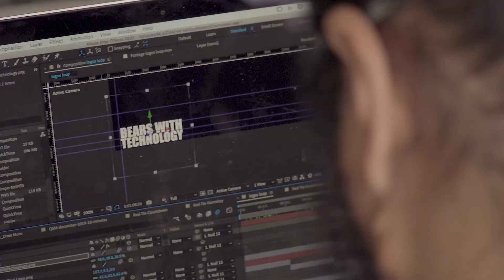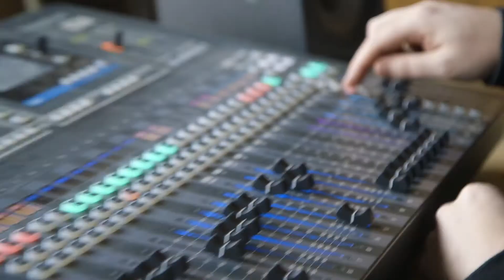Red Tie Live - Go Fund Me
Red Tie Live helps local bands connect with new audiences by creating first-rate video content and sharing it through social media.

We typically work with local hard rock, progressive, metal and punk banks, genres that are often underrepresented in mainstream music and media.

The livestreams air once a month on Facebook and provide local bands a platform to perform, which most have been unable to do for the past year and a half. Each hour-long stream also consists of interview and interaction segments offering the bands not only the ability to showcase their music with exceptional sound and video quality but also to connect with and grow their audiences.

The livestreams are free to watch but require professional audio and video equipment and hardworking humans to produce.

We are asking for your help to help us continue bringing the music to the people!